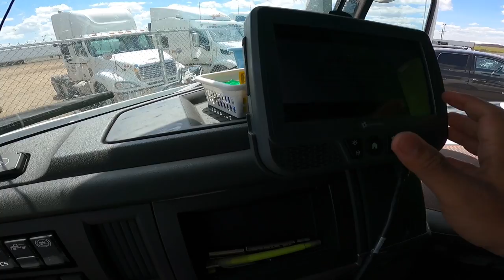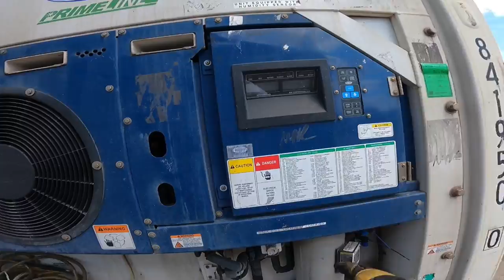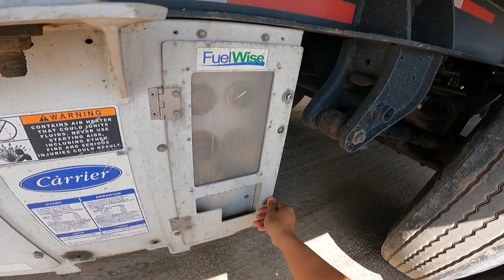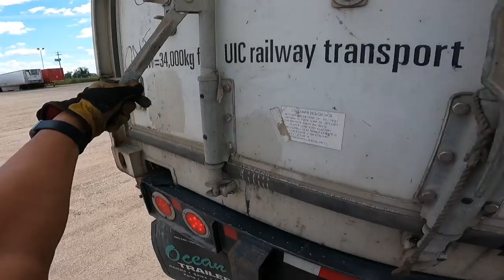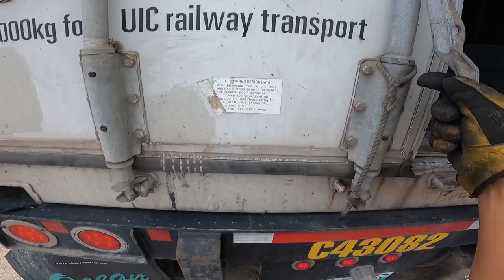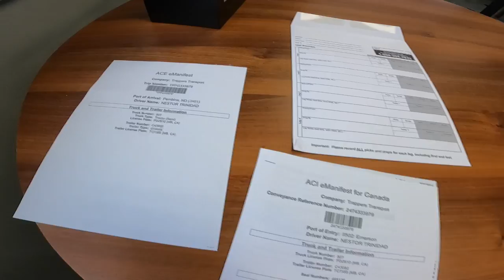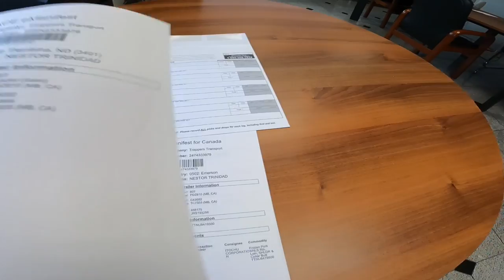Container Chassis ang hila papuntang America ~ Lakay Trucker🇨🇦 [EP101]